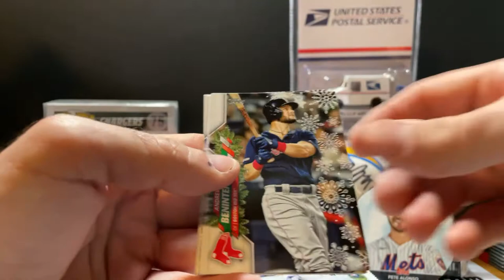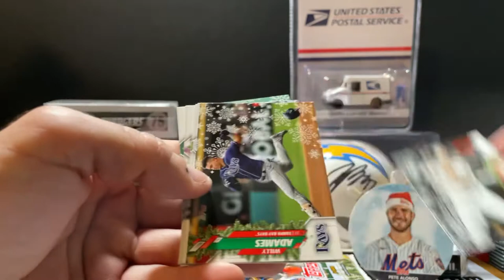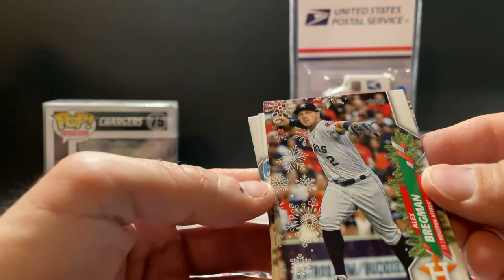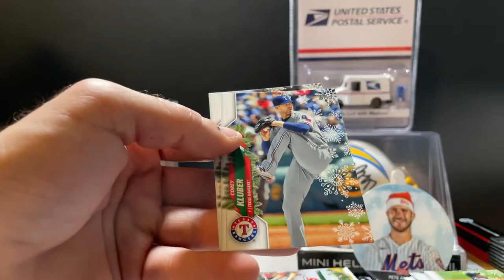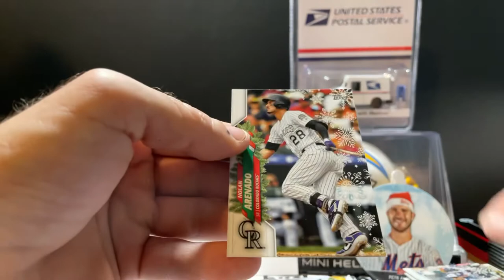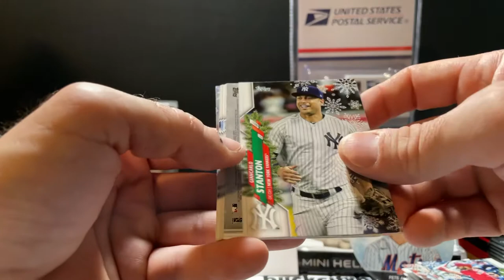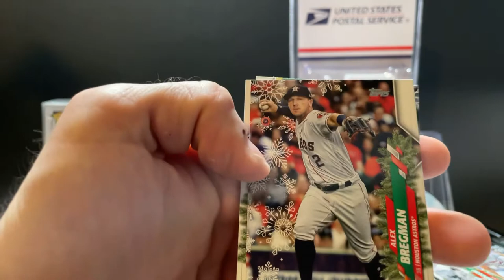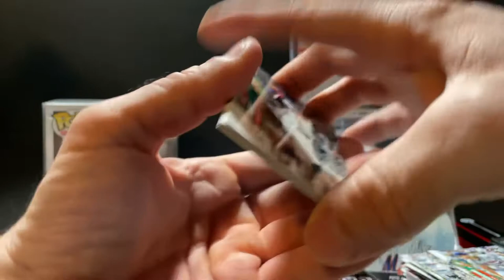2020 Topps Baseball Holiday Box Break #3